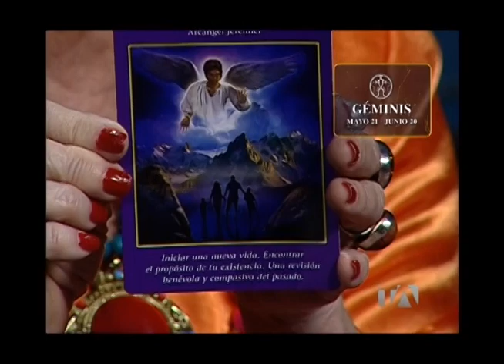Géminis El poder de los arcángeles